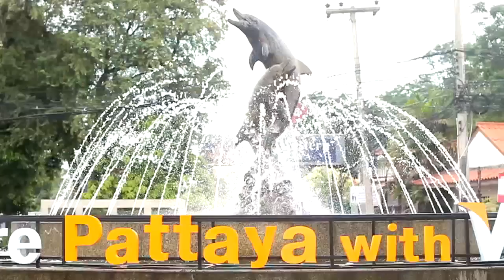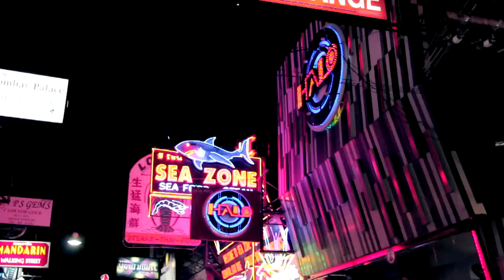Miwako & Misuki Gravure Idol @ Pattaya Thailand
ครั้งแรกในเมืองไทยของสาวๆ สุดน่ารักจากญี่ปุ่น ที่จะพาคุณดื่มด่ำไปกับบรรยากาศสุดชิล ริมชายหาดพัทยา

อันนี้แค่น้ำจิ้ม! ชมกันแบบจุใจ เร็วๆนี้

Pro.house : Root 360
Director : Nuttawut
Asst. Di : Thanpon
Producer : Jirayut
Editor : Thanpon
Motion Graphic: Nuttawut